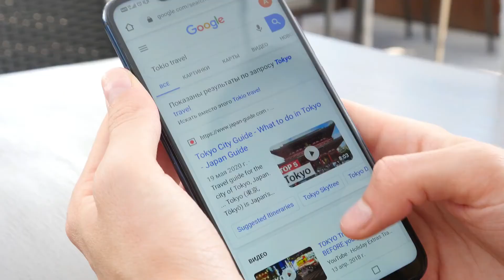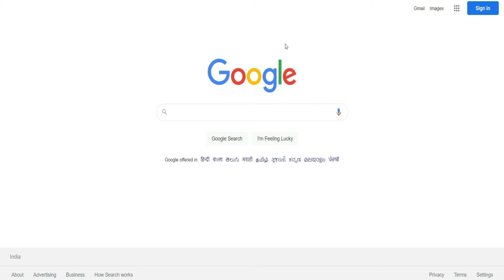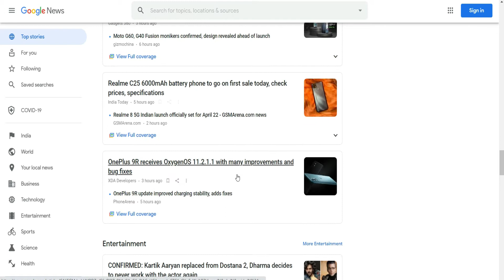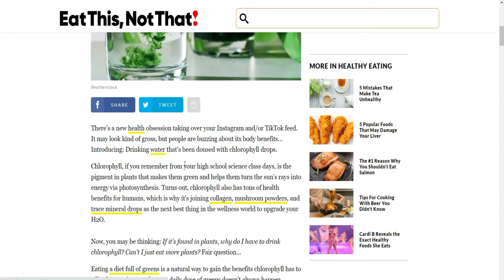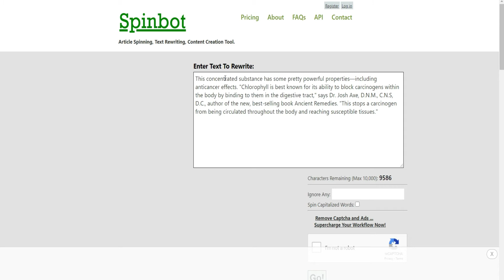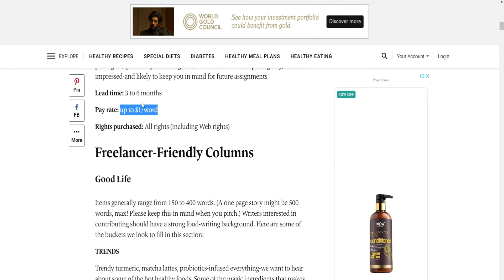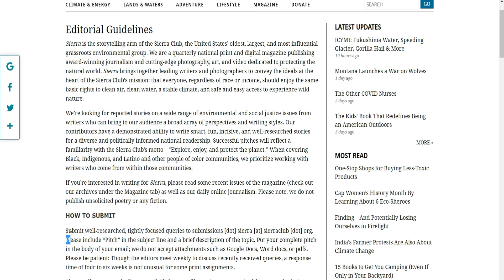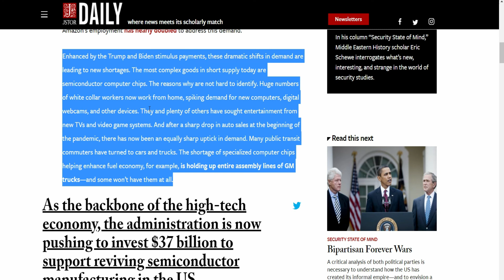Earn $1000 Per Day from Google Search - Copy & Paste Text to Make Money Online at Home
How to Make Money by Copy & Paste Text From google at home.I will show you just how you can make use of Google News to get paid over and over. Every one of these will certainly instead actually require less than half an hour.

Profit YouTube Channel Will Help You To Achieve Your Financial Goals By Showing You How To Make Money Online, With Step By Step Tutorials Of Earning Money From Home.

As We, All Know That Make Money Online using Money Making Apps and Websites is The Best Work From Home Job of This Modern Financial Eco-System. So Make Sure to Hit the Bell icon and that way you will Never Miss New Strategies to Make Extra Profit and To Stay Up To Date With Innovative And Proven Ways To Earn Money Online!